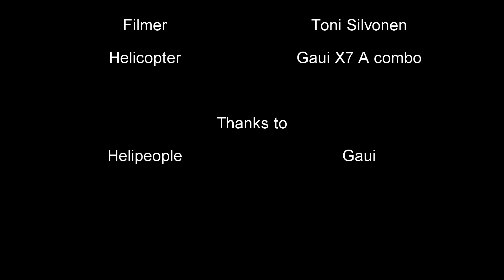Two pilots flying one X7 II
Two pilots flying one X7. I have the cyclic and Niko has the pitch and rudder stick. Just practising. Enjoy.